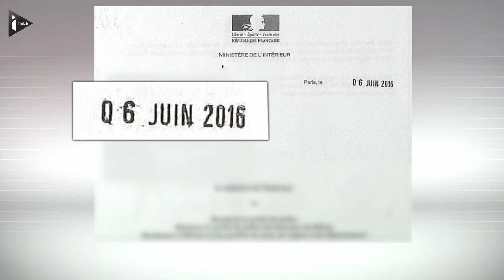Une nouvelle doctrine de secours en cas de tuerie de masse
?Alors que la commission d’enquête parlementaire préconise plusieurs propositions sur l’organisation des secours lors d’attentat, iTÉLÉ révèle que le ministère de l’Intérieur a déjà émis une doctrine opérationnelle d’intervention des sapeurs-pompiers en cas de tuerie de masse.